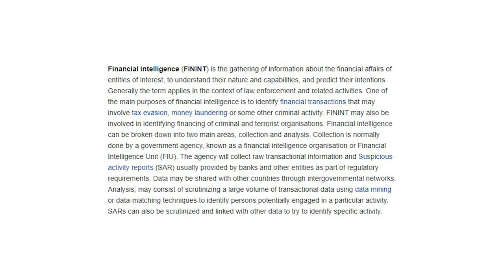MAKE MORE MONEY WITH FINANCIAL INTELLIGENCE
This is the first video of a series I like to call financial intelligence. I made a lot of mistakes in the past which I could have easily avoided by doing more research. I want to put all my experience into a video series to hopefully help a couple people and give them a head start to their financial freedom.

COLLECT FREE MONEY